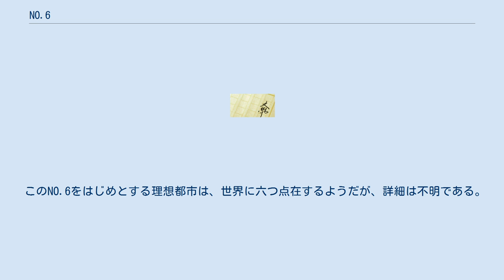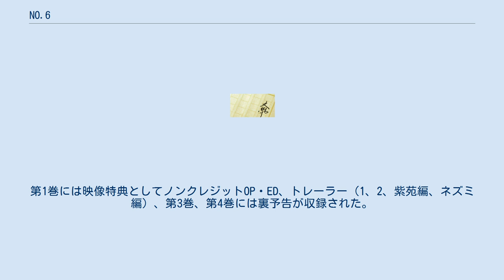NO.6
YA!ENTERTAINMENT
『NO.6』（ナンバー・シックス）は、あさのあつこによる日本の近未来SF、ディストピア小説。
講談社YA!ENTERTAINMENTから刊行された。
全9巻で、2011年6月に最終巻が発売されている。
文庫本、コミックも全9巻で、文庫本は2014年7月に、コミックは2014年3月に最終巻が発売されている。
台湾等への海外進出も決まっている。
また2012年11月には、物語のその後を描いた外伝『NO.6 beyond』が発売された。
 2011年1月にテレビアニメ化が発表され、同年7月から9月まで放送された。
 2013年。
理想都市『NO.6』に住む少年・紫苑は、9月7日が12回目の誕生日であった。
だが、その日は同時に彼の運命を変える日でもあった。
『矯正施設』から抜け出してきた謎の少年・ネズミと出会い、負傷していた彼を介抱した紫苑だが、それが治安局に露見し、NO.6の高級住宅街『クロノス』から準市民の居住地『ロストタウン』へと追いやられてしまう。
 4年後、紫苑は奇怪な事件の犯人として連行されるところをネズミに救われ、彼と再会を果たす。
NO.6を逃れ、様々な人々と出会う中で紫苑は、理想都市の裏側にある現実、『NO.6』の隠された本質とその秘密を知っていく…。
 理想都市、聖都市とも呼ばれ、医療・教育などが発達している。
NO.6内の環境は常に管理され、森林公園に生息する動植物は全て把握されている。
NO.6の境界には壁が建てられ、完全に外部と隔離するようになっている。
また、NO.6の外側は東西南北四つのブロックに分かれている。
北ブロックには広葉樹林の森と山が広がり、完全保護地域に指定されており、南ブロックと東ブロックにはNO.6の住人に必要な食料の大半をまかなう農耕地と牧草地がある。
西ブロックについては下記参照。
 このNO.6をはじめとする理想都市は、世界に六つ点在するようだが、詳細は不明である。
 文庫本の地図では北のゲートの付近に滑走路のような筋があり、このあたりと思われる。
 2011年7月7日から同年9月15日まで、フジテレビ「ノイタミナ」枠ほかにて放送された。
 2011年9月21日から2012年2月22日までの間に順次発売された。
 Blu-ray Disc、DVDの完全生産限定版の全巻共通の封入特典としてドラマCD、toi8描き下ろし三方背BOX、石野聡描き下ろしデジケース、特製ブックレット、ピンナップが封入されている。
音声特典としてキャストによるオーディオコメンタリーが収録されている。
第1巻には映像特典としてノンクレジットOP・ED、トレーラー（1、2、紫苑編、ネズミ編）、第3巻、第4巻には裏予告が収録された。
 リリース一覧 講談社『ARIA』にて、木乃ひのきによる漫画版が2011年3月号から2014年1月号まで連載。
 ^ 初回は25:30 – 26:00。
 ^ 初回は26:53 – 27:23。
 ^ 毎月最終週のみ26:30 – 27:00。